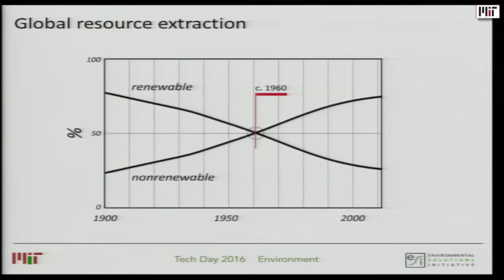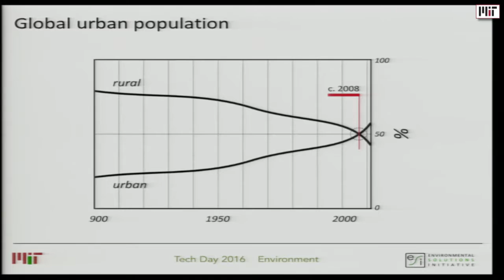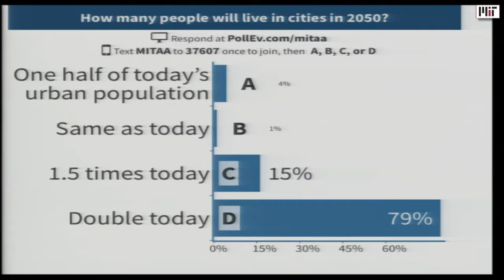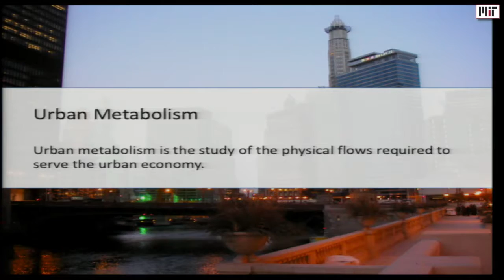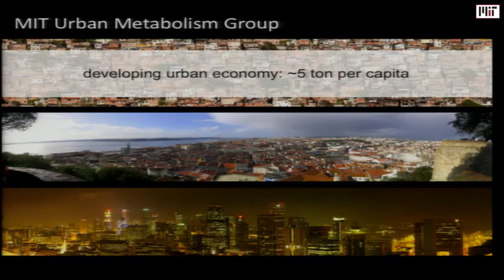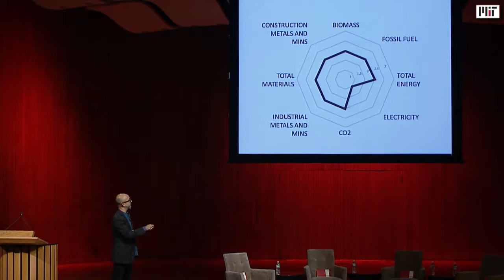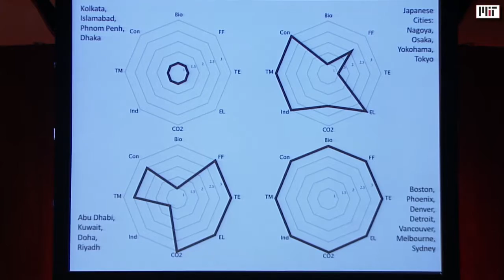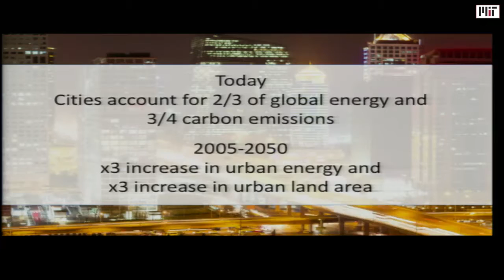MIT Technology Day 2016: John Fernández ’85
John Fernández ’85, Director of MIT Environmental Solutions Initiative, Co-Director of the International Design Center speaks at MIT Technology Day on Saturday, June 4, 2016 during MIT Tech Reunions. Filmed in Kresge Auditorium on the MIT campus.